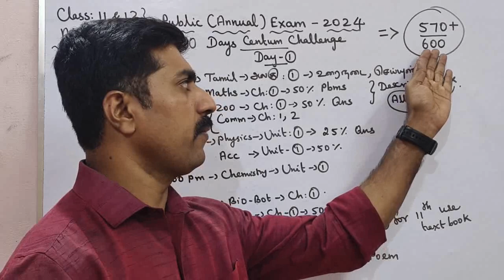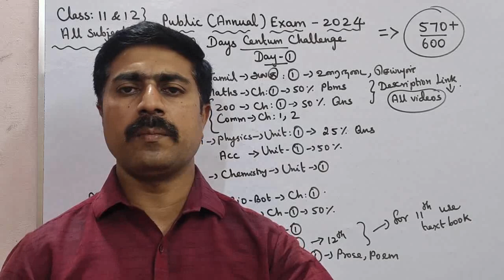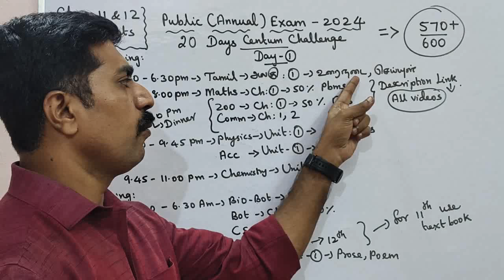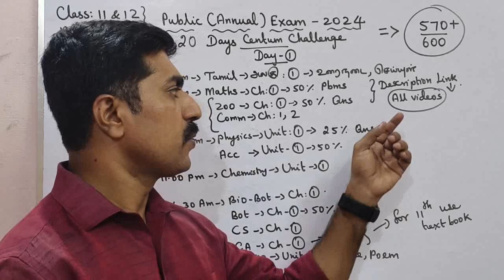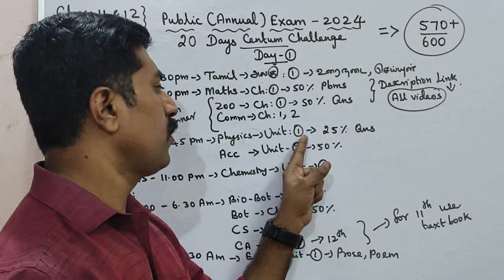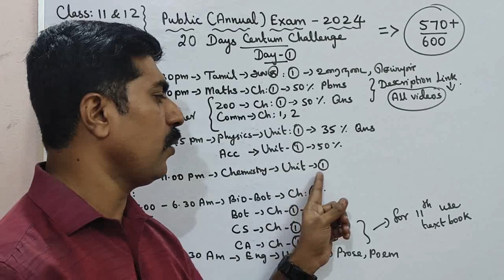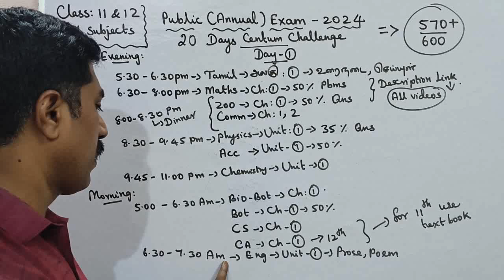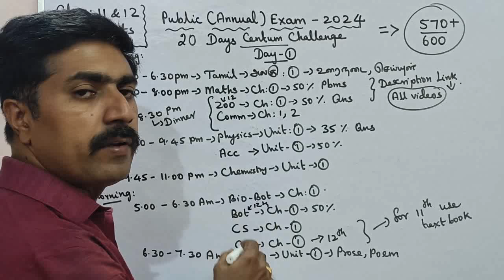Class 11&12|Day 1|20 Days Centum Challenge|Public Exam 2024|570+/600 marks|sky physics